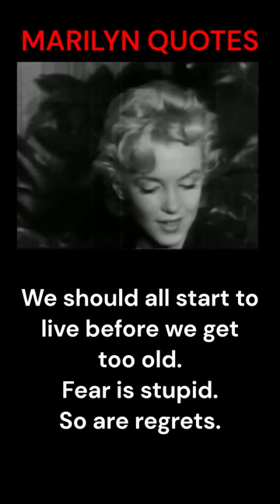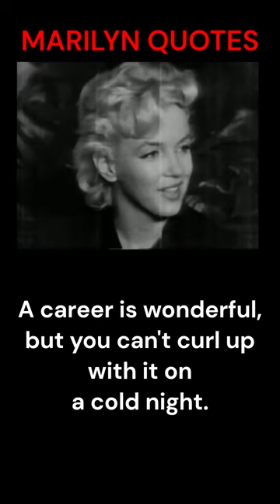Inspirational Marilyn Monroe Quotes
I don't mind living in a man's world as long as I can be a woman in it. Watch for more quotes.

Marilyn Monroe (born Norma Jeane Mortenson; June 1, 1926 – August 4, 1962) was an American actress, model, and singer. Famous for playing comedic "blonde bombshell" characters, she became one of the most popular sex symbols of the 1950s and early 1960s, as well as an emblem of the era's sexual revolution. She was a top-billed actress for a decade, and her films grossed $200 million (equivalent to $2 billion in 2021) by the time of her death in 1962. Long after her death, Monroe remains a major icon of pop culture. In 1999, the American Film Institute ranked her sixth on their list of the greatest female screen legends from the Golden Age of Hollywood. Multiple film critics and media outlets have cited Monroe as one of the best actors never to have received an Academy Award nomination.

Born and raised in Los Angeles, Monroe spent most of her childhood in a total of 12 foster homes and an orphanage; she married at age sixteen. She was working in a factory during World War II when she met a photographer from the First Motion Picture Unit and began a successful pin-up modeling career, which led to short-lived film contracts with 20th Century Fox and Columbia Pictures. After a series of minor film roles, she signed a new contract with Fox in late 1950. Over the next two years, she became a popular actress with roles in several comedies, including As Young as You Feel and Monkey Business, and in the dramas Clash by Night and Don't Bother to Knock. She faced a scandal when it was revealed that she had posed for nude photographs prior to becoming a star, but the story did not damage her career and instead resulted in increased interest in her films.

By 1953, Monroe was one of the most marketable Hollywood stars; she had leading roles in the film noir Niagara, which overtly relied on her sex appeal, and the comedies Gentlemen Prefer Blondes and How to Marry a Millionaire, which established her star image as a "dumb blonde". The same year, her nude images were used as the centerfold and on the cover of the first issue of Playboy. She played a significant role in the creation and management of her public image throughout her career, but she was disappointed when she was typecast and underpaid by the studio. She was briefly suspended in early 1954 for refusing a film project but returned to star in The Seven Year Itch (1955), one of the biggest box office successes of her career.

When the studio was still reluctant to change Monroe's contract, she founded her own film production company in 1954. She dedicated 1955 to building the company and began studying method acting under Lee Strasberg at the Actors Studio. Later that year, Fox awarded her a new contract, which gave her more control and a larger salary. Her subsequent roles included a critically acclaimed performance in Bus Stop (1956) and her first independent production in The Prince and the Showgirl (1957). She won a Golden Globe for Best Actress for her role in Some Like It Hot (1959), a critical and commercial success. Her last completed film was the drama The Misfits (1961).

Monroe's troubled private life received much attention. She struggled with addiction and mood disorders. Her marriages to retired baseball star Joe DiMaggio and to playwright Arthur Miller were highly publicized, but ended in divorce. On August 4, 1962, she died at age 36 from an overdose of barbiturates at her Los Angeles home. Her death was ruled a probable suicide.

Thanks ;-)